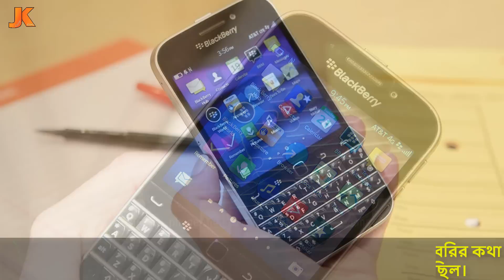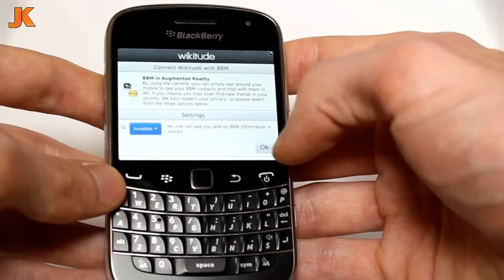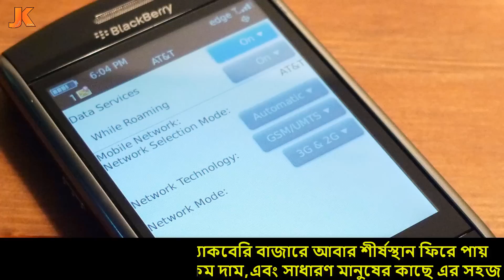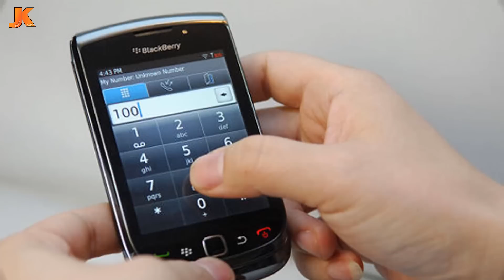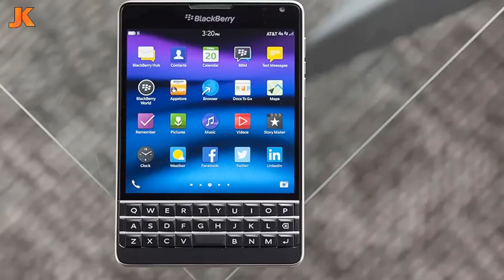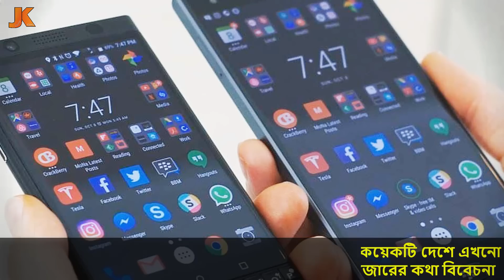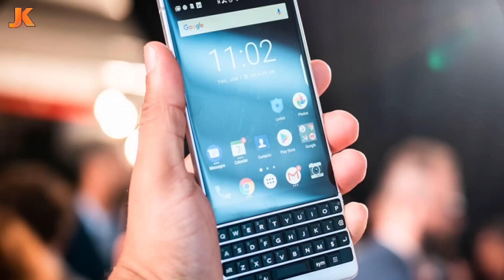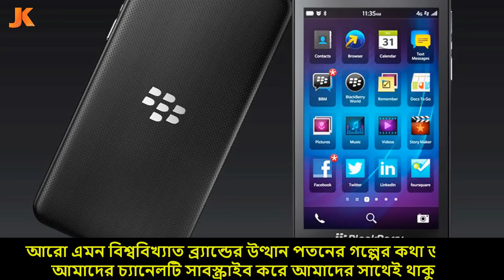এক সময়ের সবচেয়ে জনপ্রিয় মোবাইল ব্র্যান্ড! ব্লেকবেরির সফলতা ও ব্যর্থতার গল্প।BlackBerry Success Story